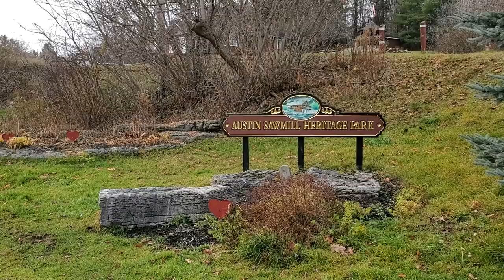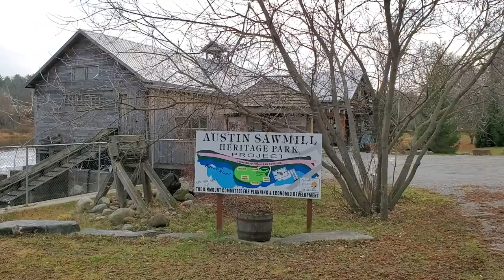Walking Around Kinmount, Ontario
This is a video of my short trip to Kinmount, Ontario. Kinmount is a small town in Kawartha Lakes. It's actually classified as a village and has a population of just 500 people.

During the summer the population swells quite a bit with cottagers and tourists visiting the town on a regular basis. With its location right on the Burnt River and close to Northern Ontario, it makes for a perfect base or overnight stop while exploring the region.

Join us on a leisurely stroll through the charming town of Kinmount, Ontario. Located in the heart of the beautiful Haliburton Highlands, Kinmount offers a delightful mix of natural beauty and small-town charm. In this video, we'll explore the town's historic streets, take in the sights of its welcoming community, and showcase the hidden gems that make Kinmount a must-visit destination.